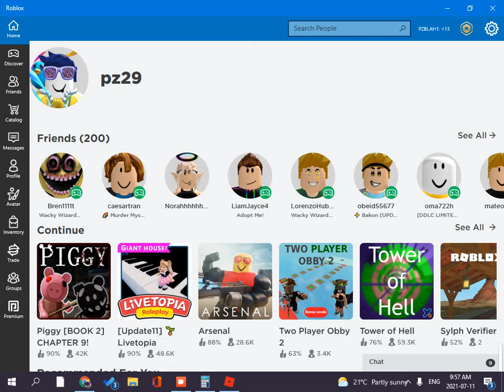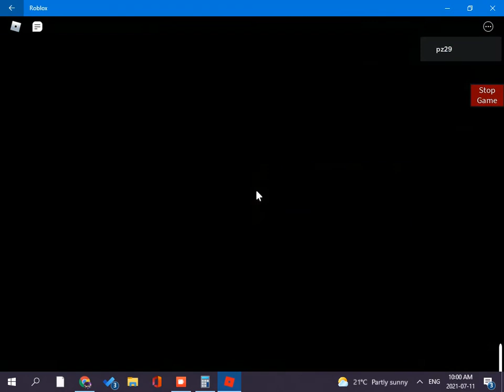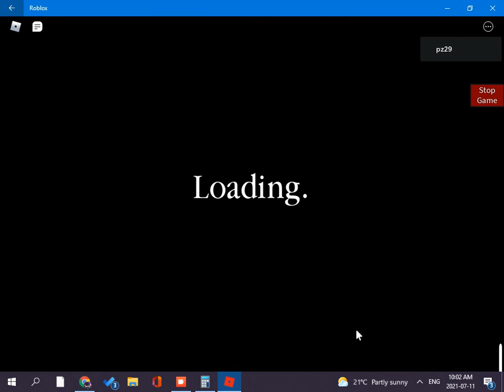The biggest noob ever in piggy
samitoon's server link in a couple video's its called We sre the best freinds my aly account geting ffamous well not really